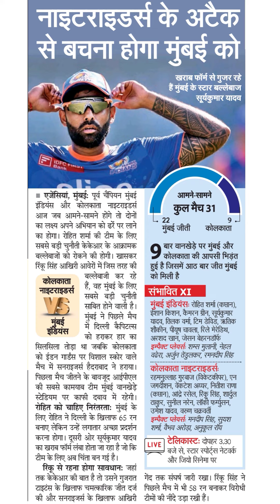नाइटराइडर्स के अटैकसे बचना होगा मुंबई कोखराब फॉर्म से गुजर रहेहैं मुंबई के स्टटार बल्लेबाजसूर्यकुमार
नाइटराइडर्स के अटैक
से बचना होगा मुंबई को
खराब फॉर्म से गुजर रहे
हैं मुंबई के स्टटार बल्लेबाज
सूर्यकुमार यादव
आमने-सामने
कुल मैच 31
22
मुंबई जीती
कोलकाता
9 बार कोलकाता वानखेड़े की पर आपसी मुंबई भिड़ंत और
हुई है जिसमें आठ बार जीत मुंबई
संभावित
मुंबई इंडियंसः रोहित शर्मा (क्तन),
ईशान किशन, कैमरन ग्रीन, सूर्यकुमार
यादव, तिलक वर्मा, टिम डेविड, ऋतिक
शौकीन, पीयूष चावला, रिले मेरेडिथ,
अरशद खान, जेसन बेहरनडॉर्फ
इम्पैक्ट प्लेयस शम्स मुलानी, नेहल
वढेरा, अर्जुन तेडलकर, रमनदीप सिंह
कोलकाता नाइटराइडसेः
रहमनुल्लाह गुरबाज (विकेटकीपर), एन
जगदीशन, विकटेश अय्यर, नितीश राणा
(कप्तान), आंद्र रसेल, रिकू सिंह, शार्दुल
ठाकुर, सुनील नरेन, लॉकी फर्ुसन,
उमेश यादव, वरुण चक्रवती
इम्पैक्ट प्लेयर्स मनदीप सिंह, सुयश
शर्मा, वैभव अरोड़ा, अनुकृल रॉय
|LVE) टीलिकास्टः दोपहर 3.30
बजे से, स्टार स्पोर्ट्स नेटवर्क
और जियो सिनेमा पर
गेंद तक संघर्ष जारी रखा। रिंकू सिंह ने
पिछले मैच में भी 58 रन बनाकर विरोधी
टीमों की नींदे उड़ा रखी हैं।
IDFC FINO
Bank
एजेंसियां, मुंबई: पूर्व चैपियन मुंबई
इंडियंस और कोलकाता नाइटराइडरसे
आज जब आमने-सामने होंगे तो दोनों
का लक्ष्य अपने अभियान को ढरें पर लाने
का होगा। रोहित शर्मा की टीम के लिए
सबसे बड़ी चुनोती केकेआर के आक्रामक
बल्लेबाजों को रोकने की होगी। खासकर
रिंकू सिंह आखिरी आवेरों में जिस तरह की
बल्लेबाजी कर रहे
कोलकाता
हैं, सबसे वह बड़ी मुंबई के चुनौती लिए
साबित होने वाली है।
मुंबई ने पिछले मैच
में दिल्ली कैपिटल्स
मुंबई
इंडियंस
को हराकर हार का
सिलसिला तोड़ा था जबकि कोलकाता
को ईडन गा्डंस पर विशाल स्कोर वाले
मैच में सनराइजर्स हैदराबाद ने हराया।
पिछला मैच जीतने के बावजूद आईपीएल
की सबसे कामयाब टीम मुंबई वानखेड़े
स्टेडियम पर काफी दबाव में रहेगी।
रोहित को चाहिए निरंतरताः मुंबई के
लिए रोहित ने दिल्ली के खिलाफ 65 रन
बनाए लेकिन उन्हें लगातार अच्छा प्रदर्शन
करना होगा। दूसरी ओर सूर्यकुमार यादव
का खराब फॉर्म लंबा होता जा रहा है जो कि
टीम के लिए अब चिंता बन गई है।
रिकू से रहना होगा सावधानः जहां
तक केकेआर की बात है तो उसने गुजरात
टाइटंस के खिलाफ चमत्कारिक जीत दर्ज
की और सनराइजर्स के खिलाफ आखिरी